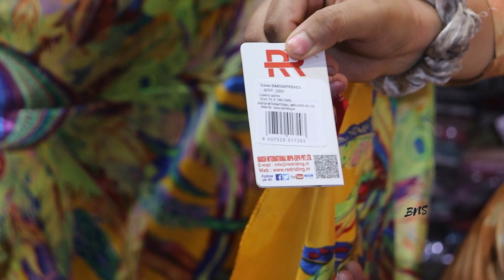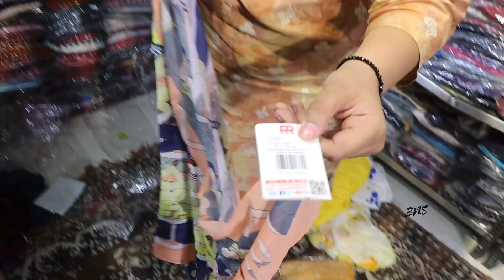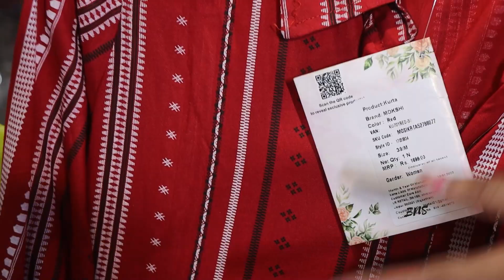KURTI खरीदे सबसे सस्ते में COD AVAILABLE skds ❤️ SURPLUS WHOLESALE RETAIL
MILAN FASHION POINT
ADDRESS - house no. @-8/93 grounds floor mangolpuri katran market Delhi

katran market
katran market mangolpuri shop no 474
shanti mohalla
shanti mohalla fabric market
shanti mohalla fabric market delhi
shanti mohalla gandhi nagar delhi
 shanti mohalla seelampur shahdara
shanti mohalla market
shanti mohalla seelampur
shanti mohalla market delhi
shanti moholla
shanti mohalla monday market
exploring shanti mohalla market
shanti mohalla fabric market in delhi
shanti mohalla fabric market seelampur delhi
shanti mohalla fabric
shanti mohalla gandhi nagar
shanti mohalla market in delhi
shanti mohalla
surat market
surat,saree wholesale market in surat
surat textile market 2019
surat sarees wholesale market
textile market
surat textile market bhiwandi
top 10 textile market in surat
surat textile market tutorial 2019
wholesale textile market in surat
wholesale market in surat
wholesale market
surat kapda market
fabric market
fabric,designer fabric market
than fabric wholesale market
keqiao fabric market
fabric shopping
sanganer fabric market
cheapest fabric market in delhi
fabrics,wholesale market